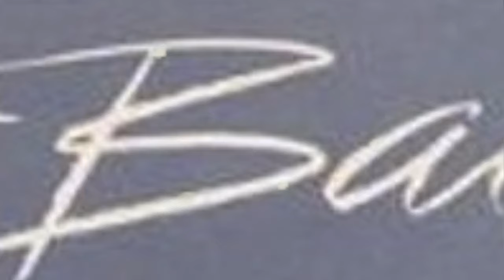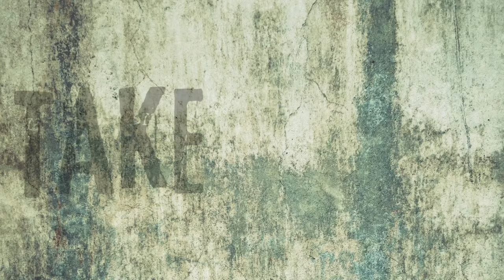Scott Baio's Take On Life - Hollywood Messaging#chachi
Entertainment used to be intended for everyone. Today, people choose where to spend their limited time and even more limited resources. Scott wants to watch television, a movie or a concert without being preached to. Mark Jones laments late night shows, remembering when Johnny Carson made fun of both Liberals and Conservatives, and made you laugh without being mean. George Saadi watched what used to be subtle become an overt political message in media. Check out the new episode of Scott Baio’s Take On Life and see why it’s become more difficult to remain a fan without having a bad taste in your mouth.